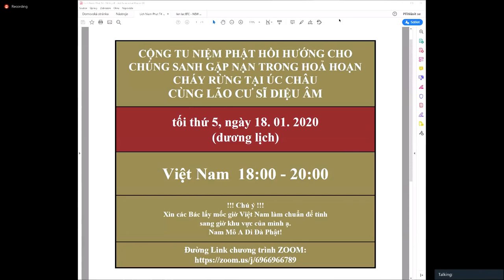NẾU KHI LÂM CHUNG BHN KO CÓ TẤM HÌNH PHẬT NHƯ TRONG TÂM MÌNH THƯỜNG HAY NGHĨ THÌ PHẢI LÀM SAO?